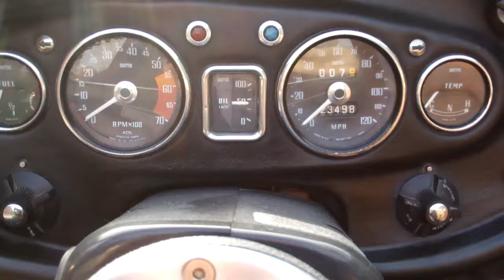MG MGB VIDEO